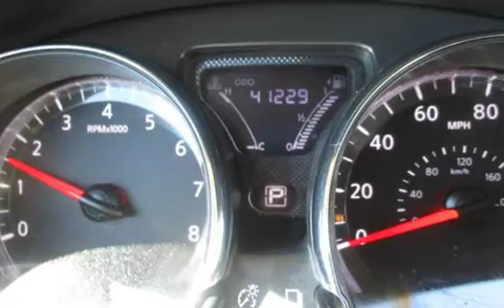2015 Nissan Versa 1.6 SV for sale in PITTSBURG, CA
Financing Available!

Hablamos Espanol!